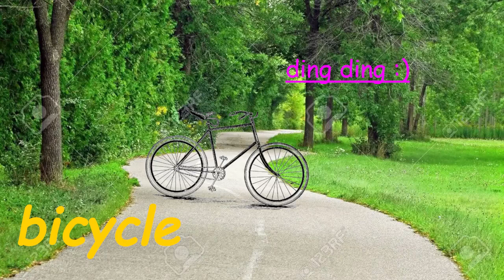bicycle. ding ding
bicycle

ding ding